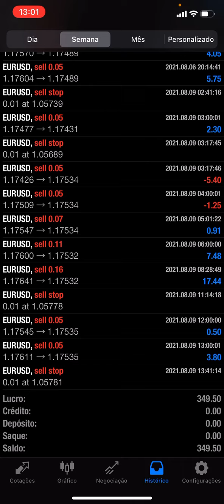ROBÔ FOREX FECHAMENTO SEMANAL 1.845 REAIS | FOREX EA PROFITS 349 DOLLARS IN 1 WEEK 😱😍✅👏🏼💵📊💰💎